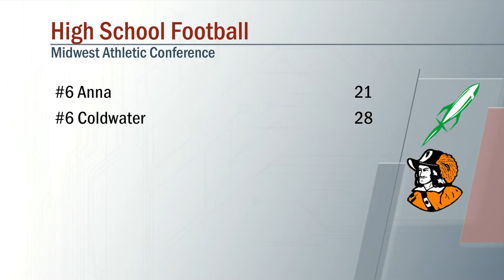Anna vs Coldwater Football